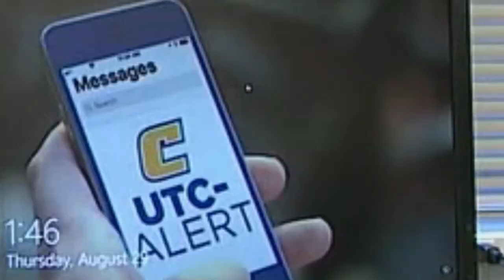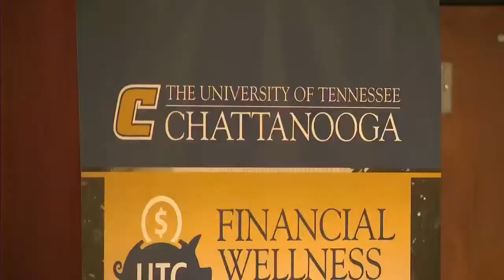After chaos on UTC campus, students & city leaders discuss new options for school safety